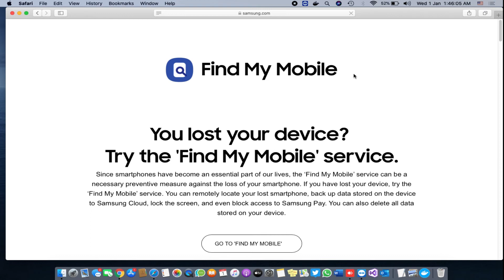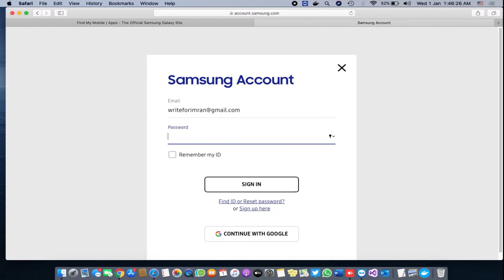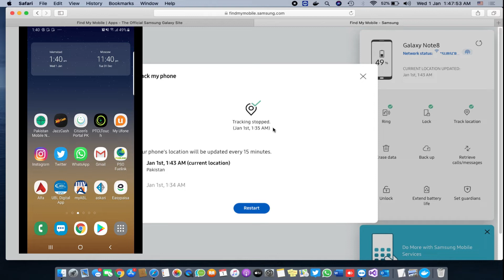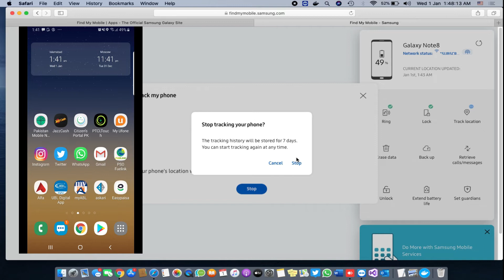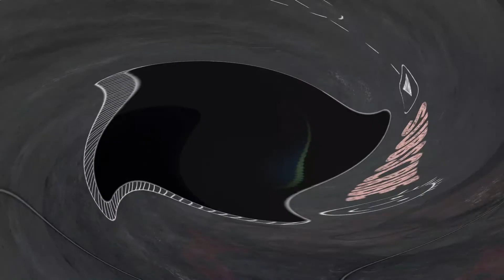How to Find Lost Phone | Android | Samsung | Samsung Online | Backup your phone from Laptop | 2020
Mobile Phone is very important Gadget in this technological era.
and the most important thing is Your data.
you want to save your phone ?
you want to protect your data ?
you want to locate your phone location if lost ?

watch this video, because this video is for you.